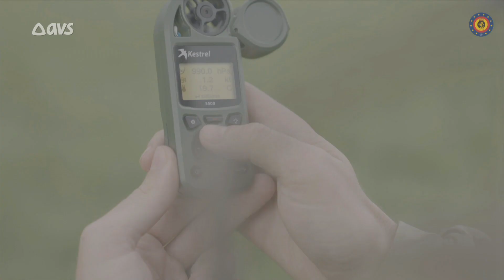A400M voor het eerst in Ursel